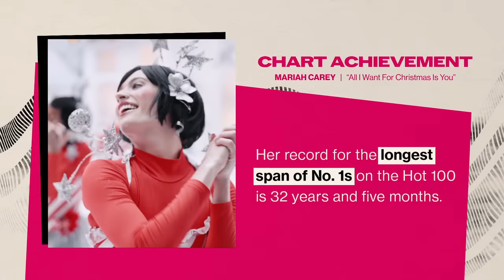Mariah Carey Accepts the Chart Achievement Award | Billboard Music Awards 2023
Mariah Carey accepts the Chart Achievement Award at the 2023 Billboard Music Awards.